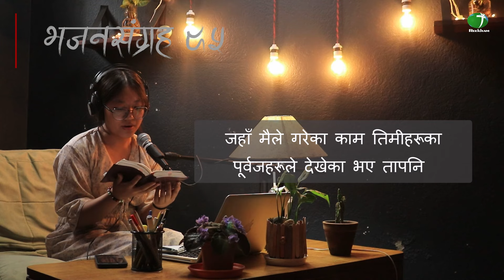Nepali Audio Bible Psalms 91 - 95 || नेपाली पवित्र बाइबल भजनसंग्रह ९१ - ९५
(Greetings) Jaymashi,

Psalms Nepali Audio Bible
Nepali Audio Bible Psalms
Nepali Audio Bible Psalms 91 - 95
नेपाली पवित्र बाइबल भजनसंग्रह ९१ - ९५
Psalms 91 - 95
भजनसंग्रह ९१ - ९५